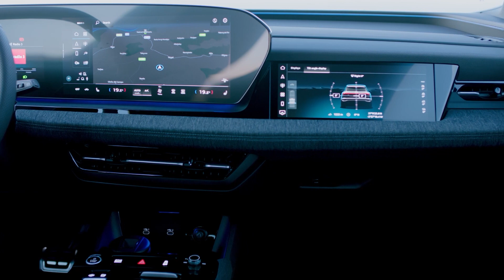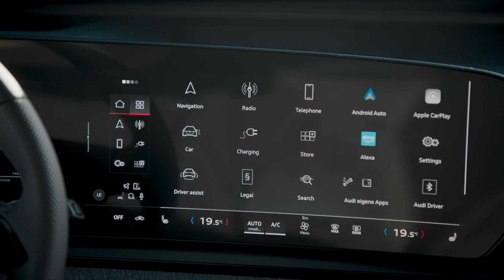Audi Q6 e-tron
После многу најави и одложувања, Audi го претстави првиот електричен модел од новата генерација. Клучно кај кросоверот со ознака Q6 e-tron е новата платформа развиена заедно со Porsche. Таа треба да му обезбеди карактеристики со кои ќе поставува нови стандарди во класата.